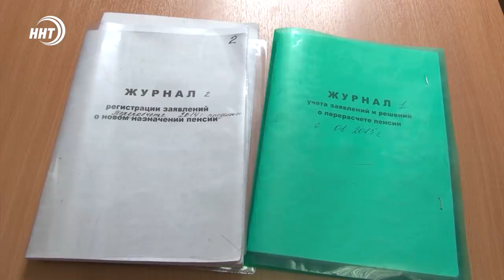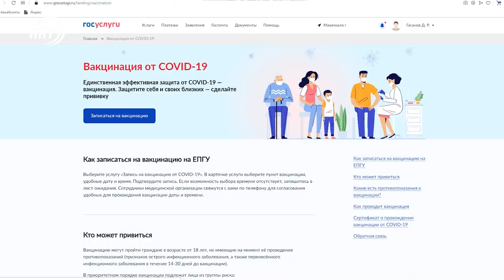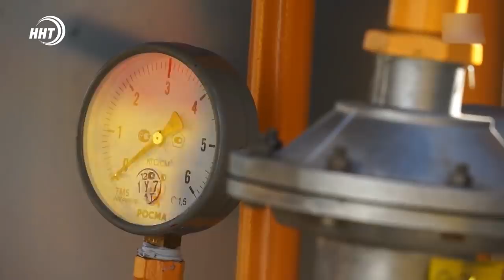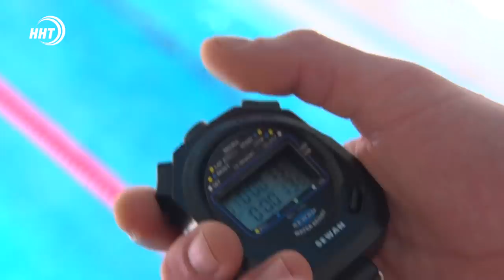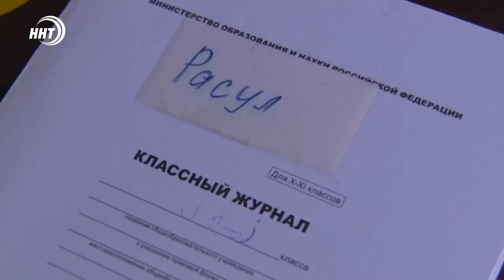Новости Дагестана за 3.02.2021 года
1. Нажиться на мусоре! Руководство Управляющей компании «Лидер» подозревают в хищении 235 млн рублей.

2. Кубачинские Башни руками художников. В Махачкале в Театре поэзии прошло Биеннале печатной графики.

3. Недетские результаты на детских соревнованиях. Махачкалинские пловцы-юниоры защитили взрослые разряды на первенстве по плаванию в Ставрополе.